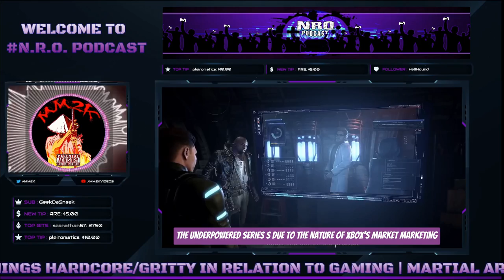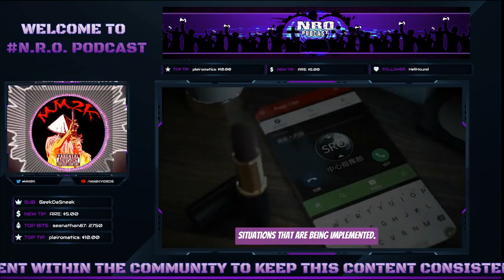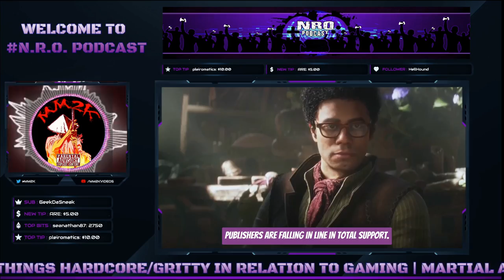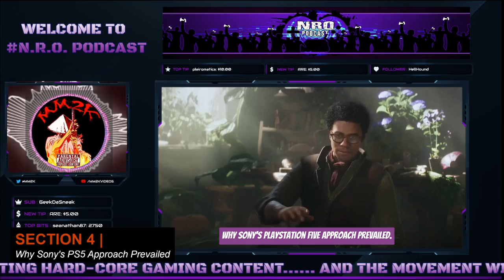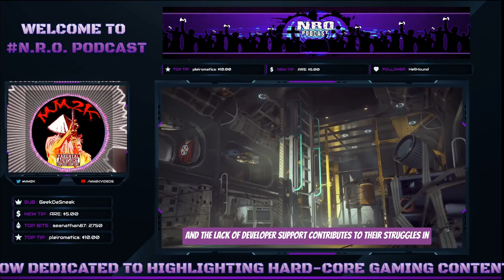Xbox's 9th Gen Strategy: The Road to Failure | The Capsule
PC Specs:

- M/B:  ASRock B360M Xtreme
- GPU: RTX 3070
- Processor: I7 9700K
- Memory: 32GB DDR4
- Storage: 1TB NVME | 2TB Solid State